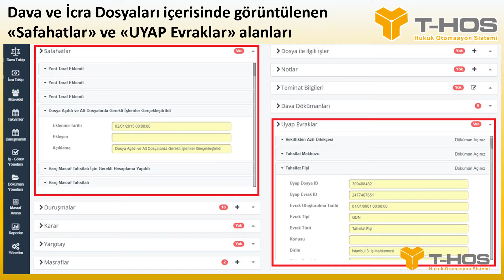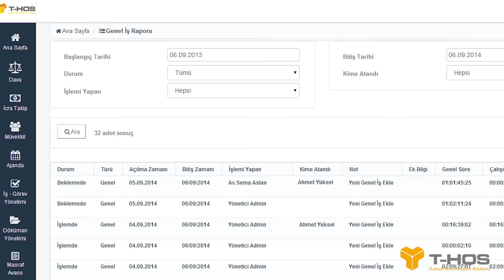UYAP Kurum Portal entegrasyonunun kurumlara faydaları nelerdir ?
T-HOS Kurumsal Projeler Direktörü Mehmet Mert, UYAP Kurum Portal entegrasyonunun kurumlara faydalarını Wise TV aracılığıyla anlattı.

UYAP Kurum Portal entegrasyonunun kurumlara faydalarını anlatan Mert, şu noktalara değindi: "UYAP Kurum Portal entegrasyonu ile kurumlara manuel veri girişi olmadan ve tabi bundan kaynaklı zaman kabı ve kullanıcı hataları olmadan verilerini yönetebilme imkanı verildi. Otomatik veri girişi sayesinde verileriniz her zaman güncel kalıyor. Çünkü her gün tüm dosyaları UYAP'tan insan gözü ile sorgulamanız hiç olası değil. Özellikle entegre projelerde T-HOS büyük fayda sağlayarak uçtan uca veri akışını maksimum hız titizlikle kurumlara sunuyor."